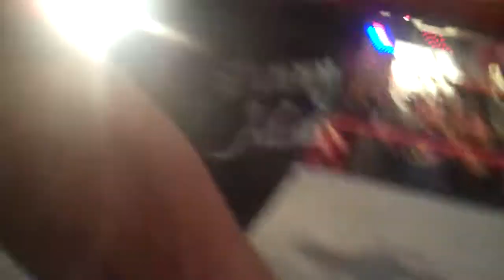punkrockprowrestling Biff Busick vs. Vinny Marseglia Bar Room Brawl?